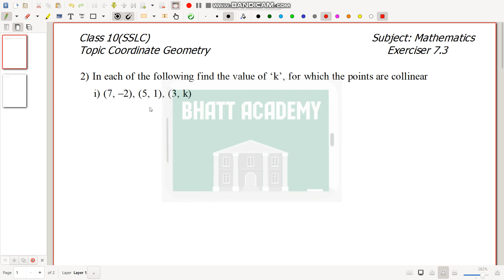Class 10 Co-ordinate Geometry | Exercise 7.3 Q2 | Easy Kannada Explanation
Class:- 10th
Subject Mathematics
Topic:- Coordinate Geometry
Exercise 7.3 Problem 2